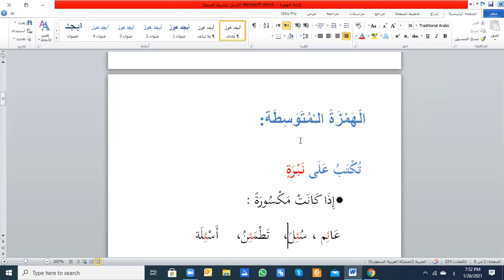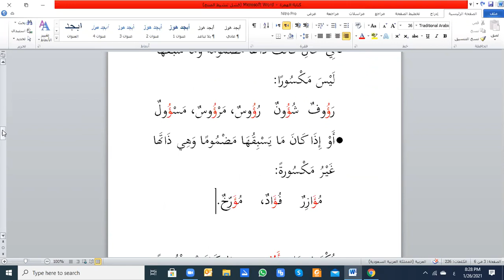Arabic Turkish English Lesson 56